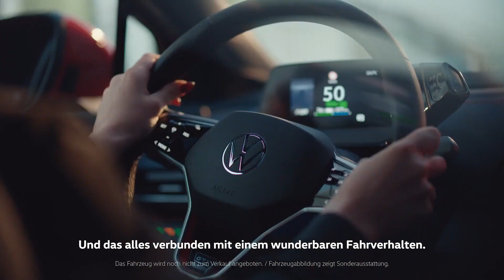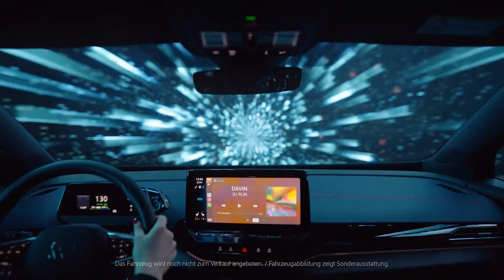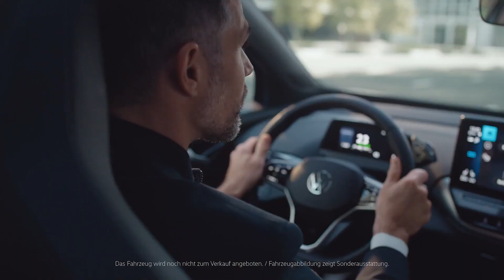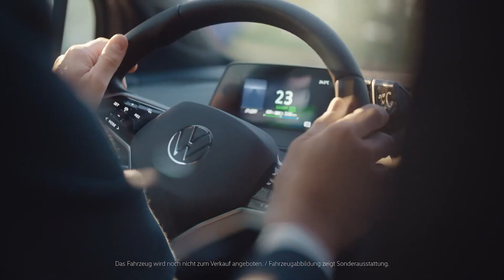Weltpremiere des Volkswagen ID.5 und ID.5 GTX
On the „Way to ZERO“: Mit dem neuen ID.5 erweitert Volkswagen seine erfolgreiche ID. Familie. Damit beschleunigt das Unternehmen die Elektrifizierung seiner Neuwagenflotte und stößt zudem in ein neues Marktsegment vor. Das elegante und expressive E-SUV-Coupé verfügt über die neue ID.Software 3.0 mit unter anderem verbesserter Ladeleistung und Sprachbedienung. Mit der Nutzung von Schwarmdaten und Fahrerassistenzsystemen der neuesten Generation macht Volkswagen zudem den nächsten Schritt in Richtung automatisiertes Fahren.

Elegantes und dynamisches Design, hervorragende Aerodynamik, alltagstaugliche Reichweiten. Der neue ID.5 und der sportliche ID.5 GTX mit Dualmotor Allradantrieb sind die langstreckentauglichen neuen Spitzenmodelle der ID. Familie. Das erste E-SUV-Coupé von Volkswagen basiert wie alle ID. Modelle auf dem Modularen E-Antriebsbaukasten (MEB) von Volkswagen.

Die neue Softwaregeneration 3.0 erlaubt Updates und das Aufspielen von Zusatzfunktionen ""Over-the-Air"". Damit kann der ID.5 lange auf dem neuesten Stand bleiben. Innovative Assistenzsysteme wie der Travel Assist mit Schwarmdaten ermöglichen ein noch entspannteres und vorausschauendes Fahrerlebnis. Der neue optionale Park Assist Plus mit Memory-Funktion führt auf Wunsch personalisierte Einparkvorgänge durch.

Das 4599 mm (ID.5 GTX: 4582 mm) lange E-SUV-Coupé von Volkswagen startet 2022 mit drei Motorisierungen. Beim ID.5 übernimmt ein Elektromotor im Heck den Antrieb. Im ID.5 GTX bilden je eine E-Maschine an Vorder- und Hinterachse den Dualmotor Allradantrieb.